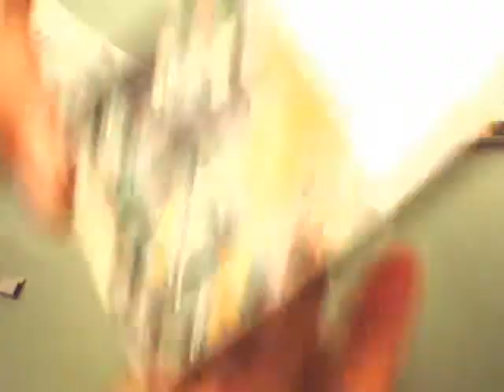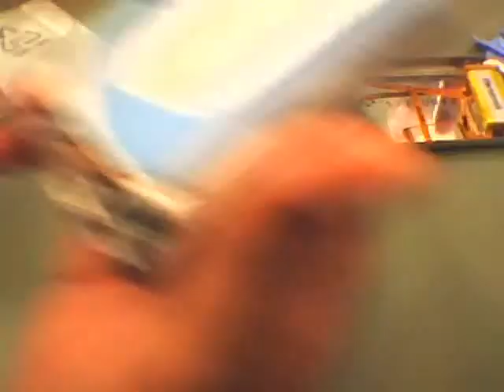Broken iPod ? how to Change/fix iPod mother Board !!